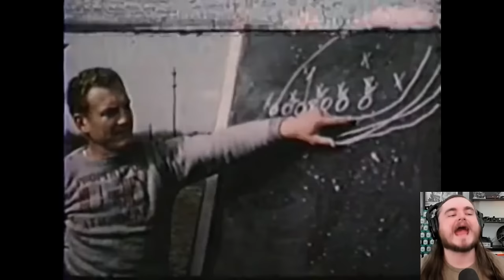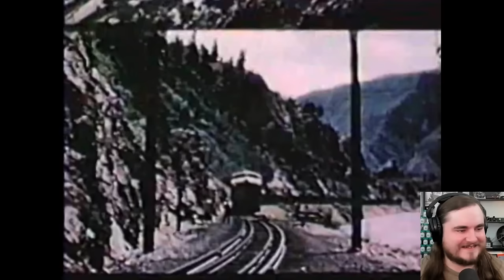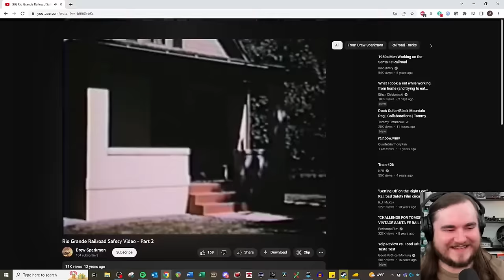Safety in the 1950's HIT DIFFERENTLY... Literally. | Railroader Reacts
Railroad safety videos are usually a deluge of boring, obnoxious, corporate blegh. This one, from the D&RGW back in the day, is quite entertaining, and a "little extra", as it were.

Cheers to Drew Sparkmon for uploading it. Unsurprisingly, there's a lot of dead space in the video, so I trimmed it pretty heavily for your enjoyment. The full videos are below: